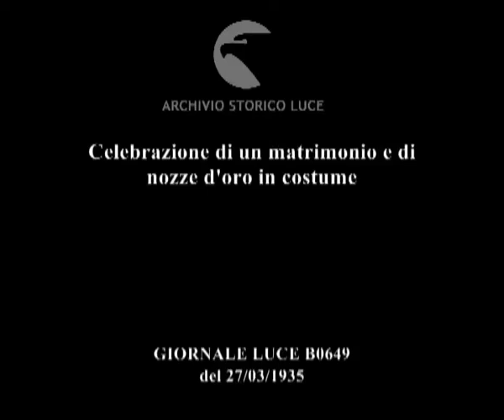Celebrazione di un matrimonio e di nozze d'oro in costume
Descrizione sequenze:la cittadina di Grein ; lago con pontile ; coppia di anziani in costume sale su una carrozza ricoperta di fiori ; la banda in costume li accompagna ; strada della città percorsa dalla carrozza e da militari che sfilano nell'antico costume ; bambini della folla con costume ; il corteo sfila con ghirlande floreali ;